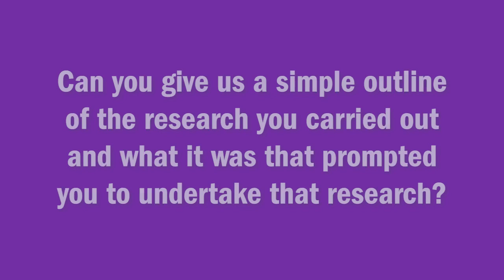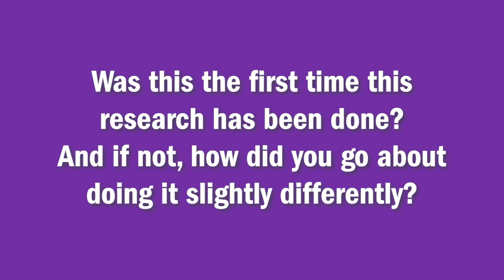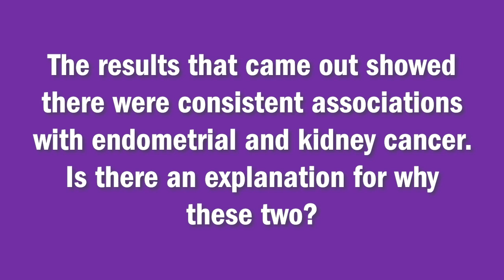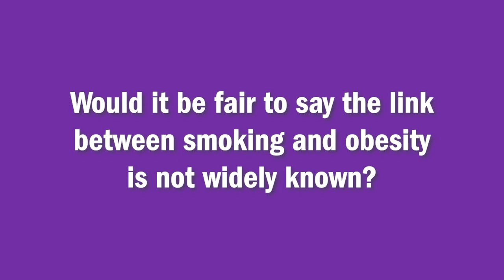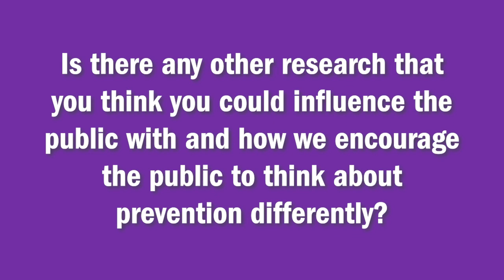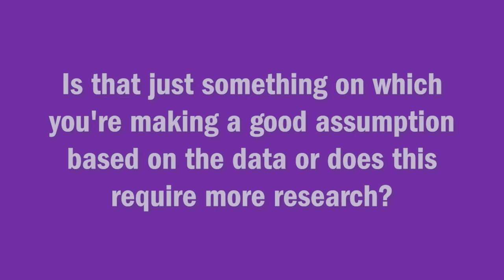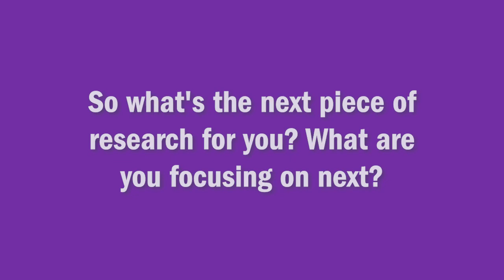Paul Brennan on using genetic measures of obesity to assess people's risk of cancer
Dr Paul Brennan, Head of the Genetic Epidemiology Group and of the Section of Genetics at the International Agency for Research on Cancer (IARC) explains the findings from his research into how the genetics of overweight and obesity affect people's risk of cancer.

The study used Mendelian randomisation and was funded by World Cancer Research Fund and showed, among other things, that the burden of obesity on cases of cancer in the UK has potentially been underestimated by two fold.